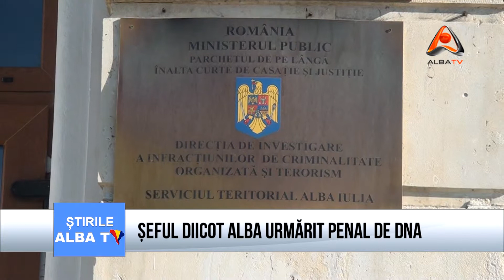ȘEFUL DIICOT ALBA URMARIT PENAL DE DNA